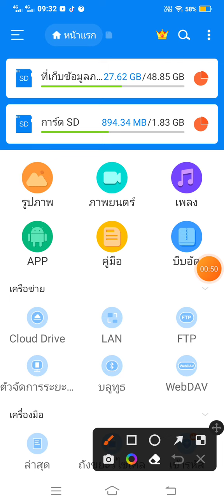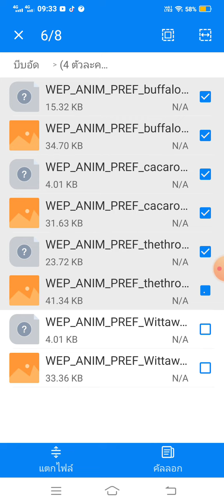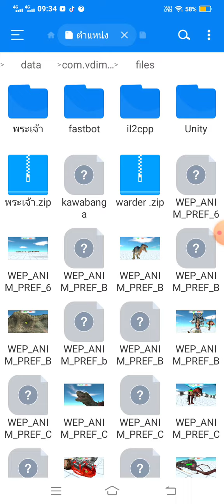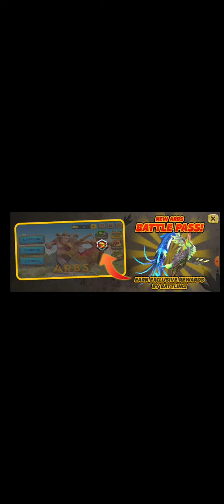Teach how to download other characters